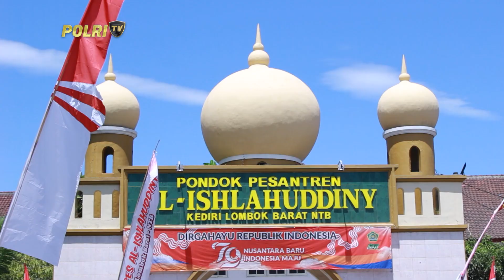PRESISI UPDATE: CEGAH PAHAM RADIKAL, DIVHUMAS POLRI AJAK JAGA KARAKTER BANGSA YANG MAJEMUK 29/08/24